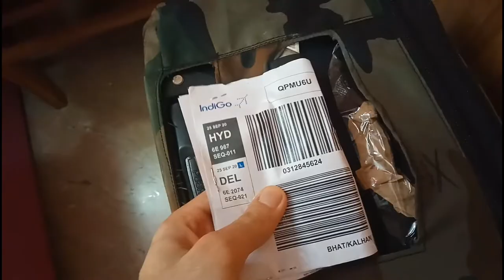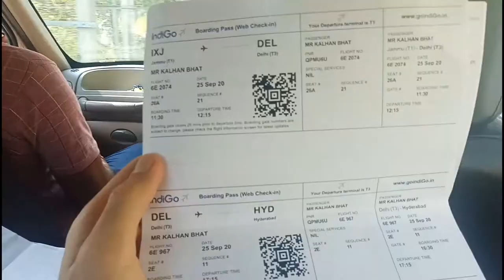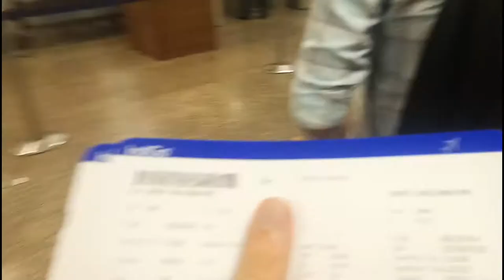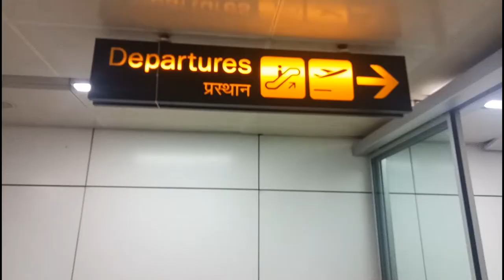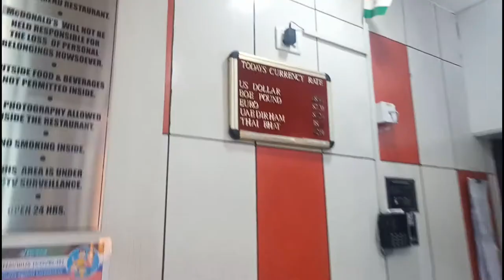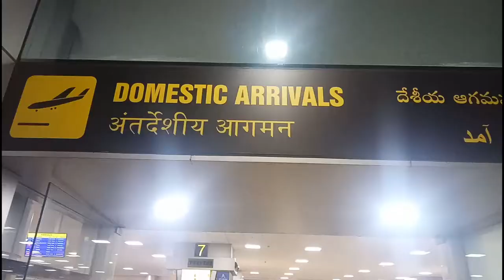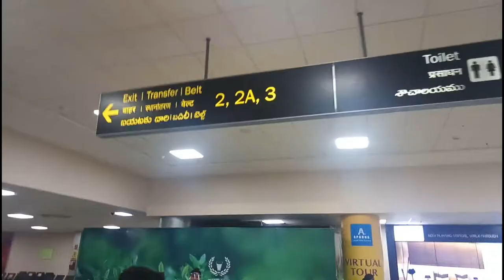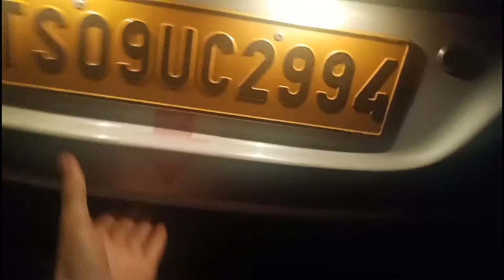My home to hostel journey|| Crown of Karnataka|| Bidar Institute of Medical Sciences|| Fun with Bhat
Hi I am Kalhan

bidar,
north karnataka,
jammu to bidar,
travel vlog,
medical college life,
bidar institute of medical sciences,
BRIMS,
hostel vlog,
corona air travel,
corona prevention,
indigo flight,
jammu to delhi flight,
delhi to hyderabad flight,
delhi international airport,
Rajiv Gandhi International Airport,
Shamshabad airport,
Indira Gandhi International airport,
flyingbeast,
fitmuscletv,
doctor in corona,
airport vlog,
domestic jetlag,